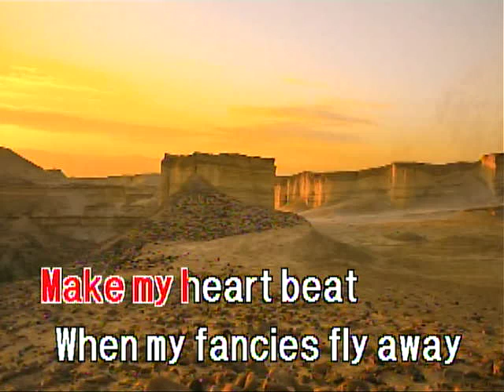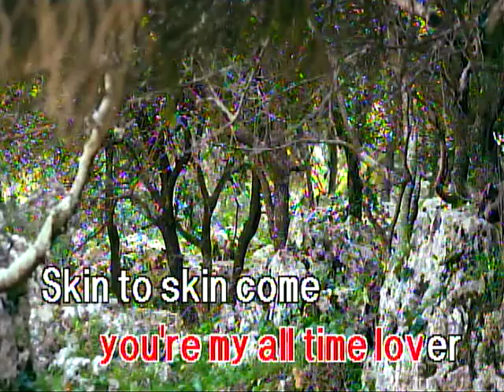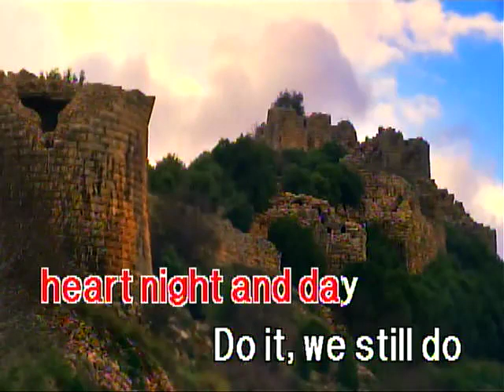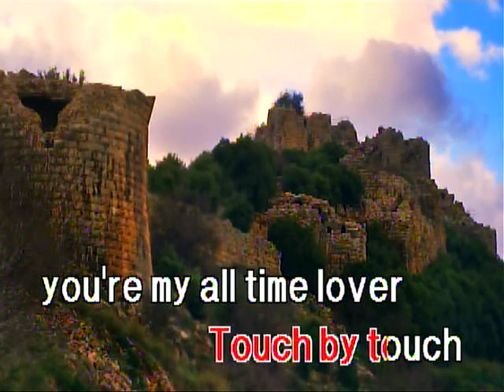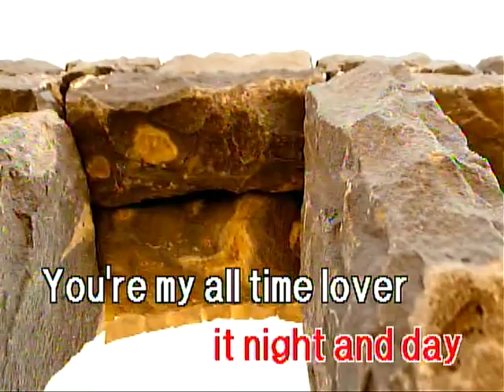Touch By Touch-Joy (Karaoke)